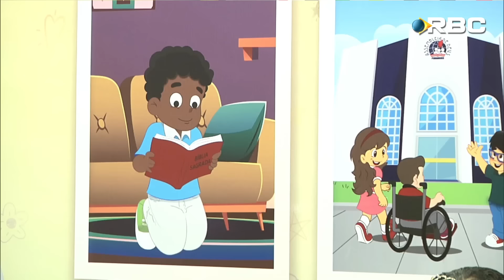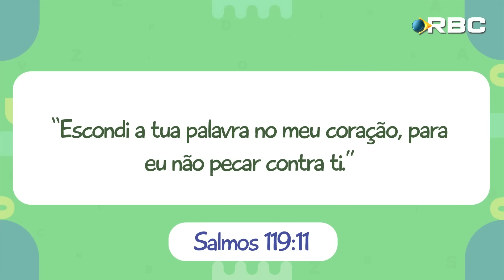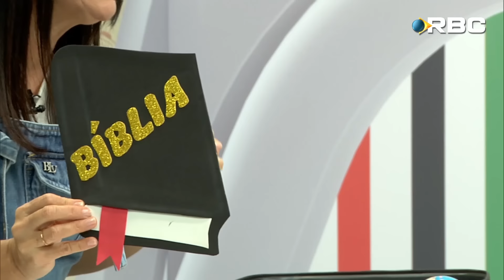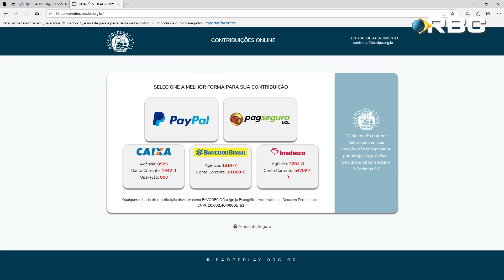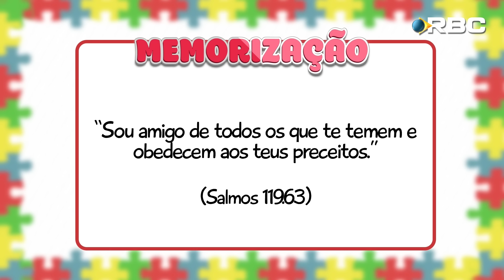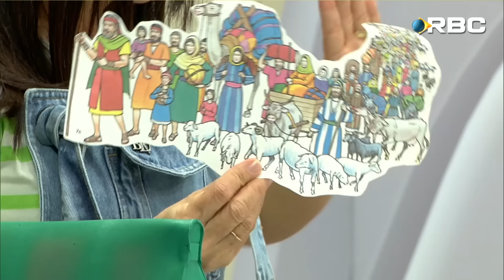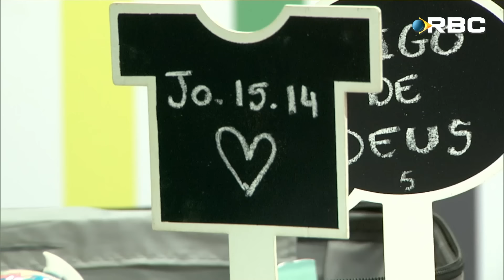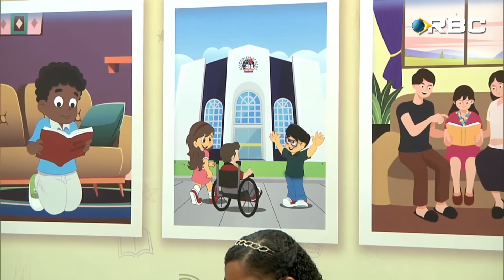Abraão, o amigo de Deus | Círculo de Oração Infantil no Lar